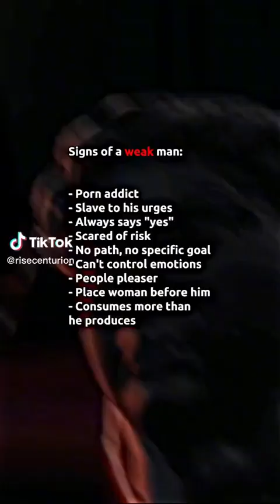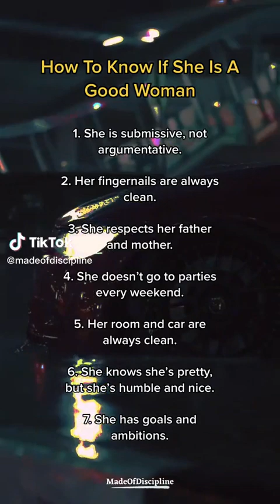Cold & Motivational Masculinity TikToks 🥶 #4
The best Cold & Motivational MasculinityTikToks

(IGNORE)

tik tok, tik tok video, tik tok trending, compilation, shorts, trends,  man, cold, motivation, muscle, power, ruthless, cold, masculinity